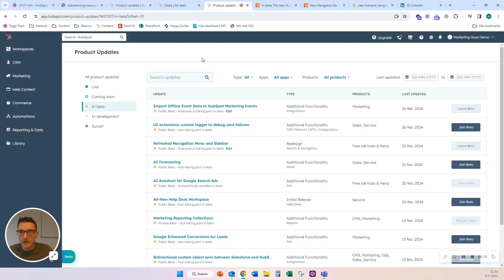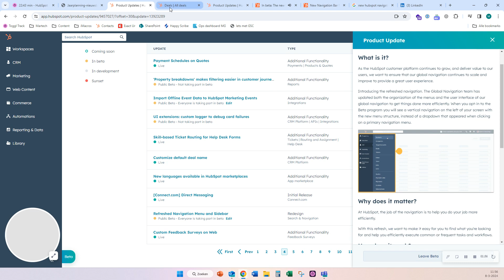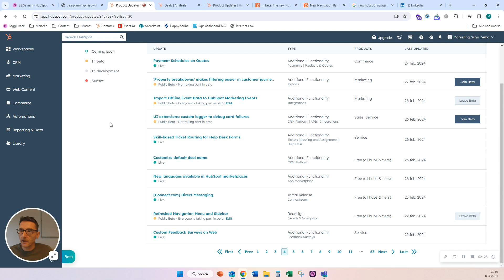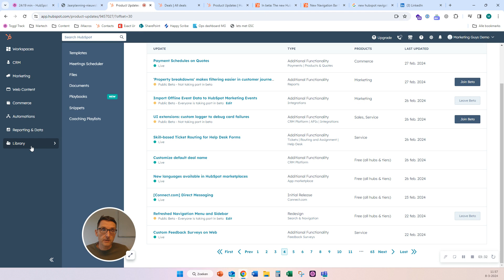HubSpot Update - Nieuwe navigatie balk opzet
Wat is er?
Introductie van de vernieuwde navigatie. Het Global Navigation-team heeft zowel de organisatie van de menu's als de gebruikersinterface van onze wereldwijde navigatie vernieuwd om dingen efficiënter te laten verlopen.

Waarom is dit belangrijk?
Met deze vernieuwing wil HubSpot het je gemakkelijk maken om te vinden wat je zoekt en je helpen om veelvoorkomende taken en workflows efficiënt uit te voeren.